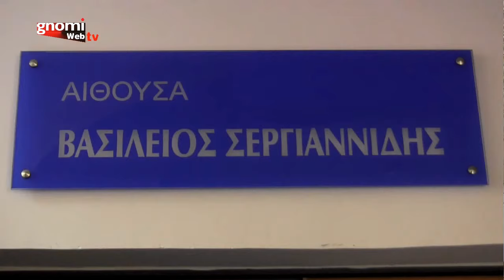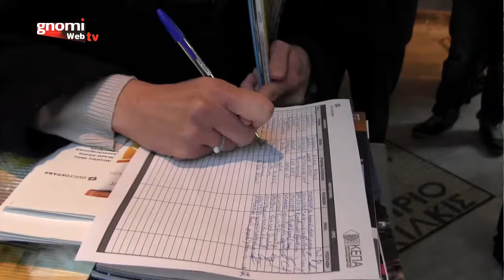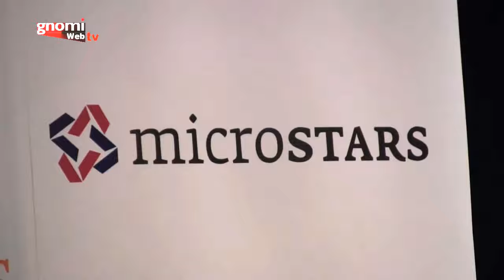Κιλκίς: Εκδήλωση με θέμα, "Κ.Α.Π. και αγροτική επιχειρηματικότητα"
Το Κέντρο Επιχειρηματικής & Πολιτιστικής Ανάπτυξης (ΚΕΠΑ) σε συνεργασία με το Επιμελητήριο Κιλκίς διοργάνωσαν εκδήλωση με θέμα: “ΟΙ ΠΡΟΚΛΗΣΕΙΣ ΤΗΣ ΚΟΙΝΗΣ ΑΓΡΟΤΙΚΗΣ ΠΟΛΙΤΙΚΗΣ και Η ΑΓΡΟΤΙΚΗ ΕΠΙΧΕΙΡΗΜΑΤΙΚΟΤΗΤΑ” την Τετάρτη 28 Μαρτίου 2018, στο Επιμελητήριο Κιλκίς.